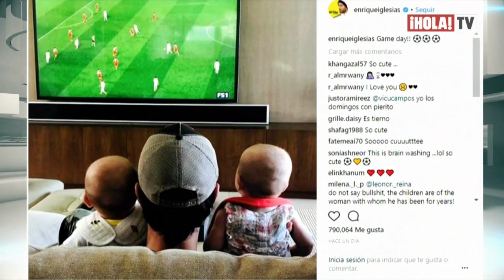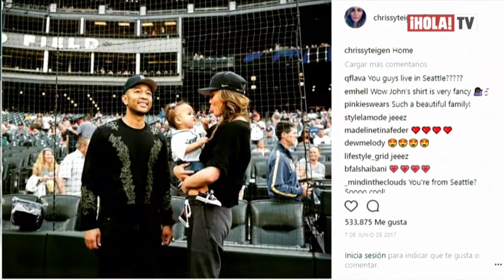Las seis parejas de celebridades que han perdurado en el tiempo | ¡HOLA! TV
Dicen que el amor está en el aire, pero en el mundo del entretenimiento también, repasamos una lista de las parejas de famosos que han tenido relaciones duraderas desde que se conocieron. Por más de 20 años David y Victoria Beckham se han mantenido juntos, mientras que Enrique Iglesias y Anna Kournikova en una relación muy privada han durado 17 años, en la que ha dado fruto unos lindos mellizos. Chrissy Teigen y John Legend es una de las parejas más románticas en las redes sociales, mientras que Tom Hanks y Rita Wilson se destacan como la pareja más duradera con más de 30 años de relación.